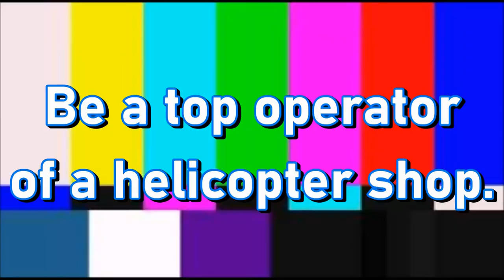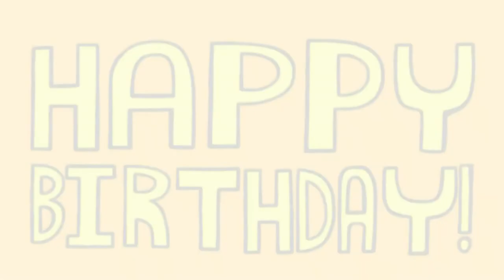[#2056] Konami Logo Bloopers | Episode 2 | Troy Martin the Big Brother's Birthday Party ('21 Rebr.)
SYNOPSIS: It is Troy Martin the Big Brother's birthday and Sam and the Gang celebrate his birthday by getting the 1995 Konami Walking Sticks logo right.

BLOOPERS INCLUDED:
- Troy Martin the Big Brother
- Total Drama
- Moana (2016, Walt Disney Animation Studios)
- The Wiggles
- Dorothy the Dinosaur
- Inside Out (2015, Pixar)
- Frozen (2013, Walt Disney Animation Studios)
- Tangled (2010, Walt Disney Animation Studios)
- The Simpsons (1989-present, FOX)
- Trolls (2016, DreamWorks Animation)
- Shrek (2001, DreamWorks Pictures)
- Bear in the Big Blue House (Disney Channel, 1997)
- Barbie
- Konami "Walking Sticks" (1996) (FINALLY!)
- Happy Birthday!

Konami Logo Bloopers TM/MC & (c)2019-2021 MGN Studios Inc. and GWC Communications Inc.